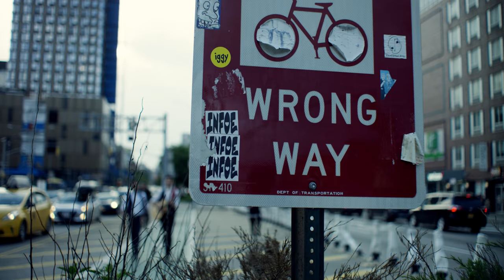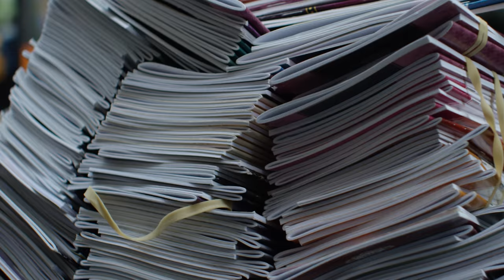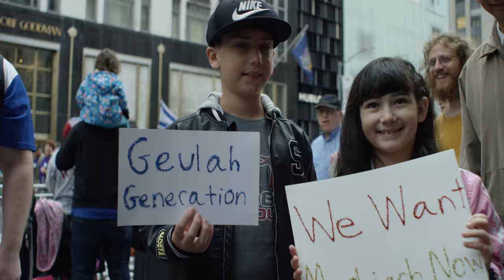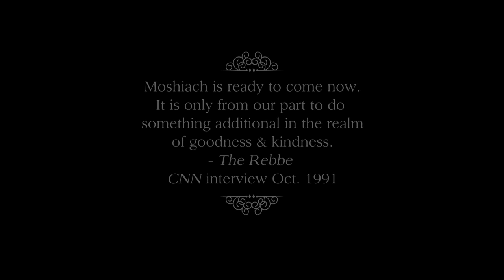Rogers Park - Geulah [OFFICIAL VIDEO]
The 3rd installment of our Niggunim & Yiddish Project
Rogers Park Band -
Mordy Kurtz and Yosef Peysin

Produced by Miryam Rabinowitz
DP - Sawyer Purman
AD / Sound - Ben Anderson
1st AC - Godfred Sedano
2nd AC / DIT - Jorge Mejia
PA - David Ort
PA - Caskey Dyer
PA - Alteb Kalefa
PA - Joey Horner
Post by Sawyer Purman

Participants:
Lilly Beth Kestenbaum
Esther Fink
Yehuda Lindenblatt

Thanks:
Boss Revolution float

Music Produced by: Matt Dougherty - Side Door Studios
Recorded at: Command Space Audio - Chicago, IL
Facebook.com/RogersParkBand

This song was composed by Shmerke Kaczerginski & Rav Avraham Isaac Kook